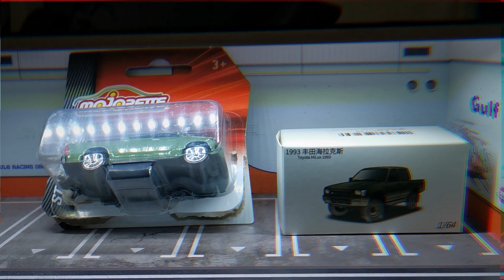Toyota Hilux Comparison 1:64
A comparison of 2 Toyota Hilux - one by JKM and the other by Majorette.